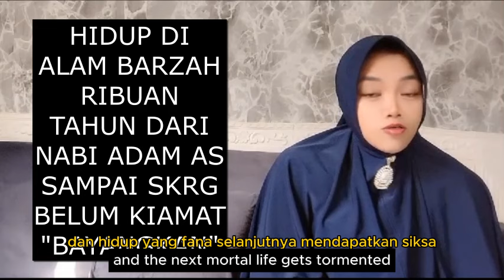MURTADIN NANGIS-NANGIS MURTAD MALAH SALAHKAN KELUARGA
- murtad karena lelaki malah menyalahkan keluarganya